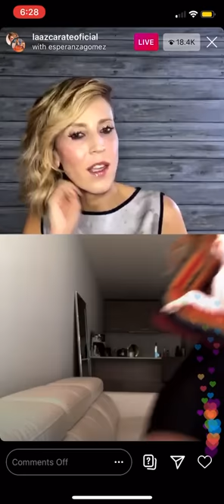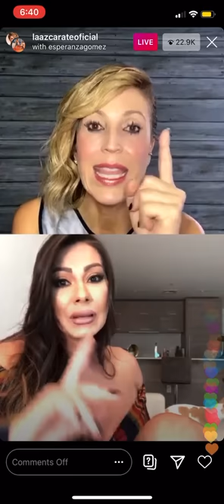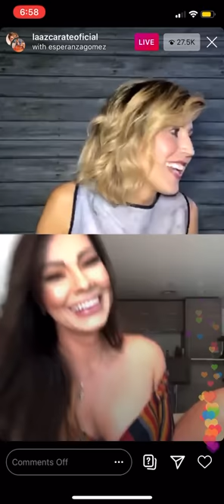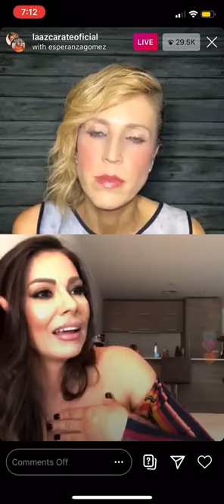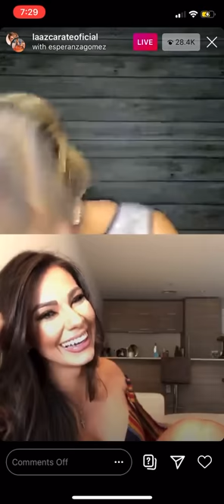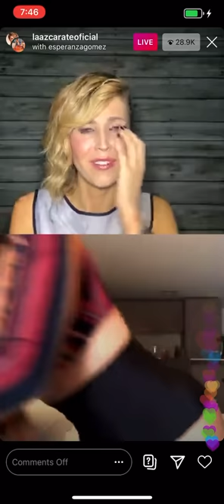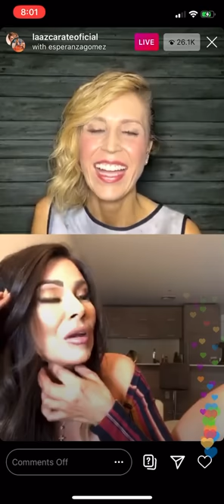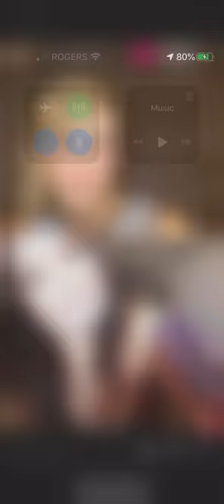Esperanza Gomez en vivo!